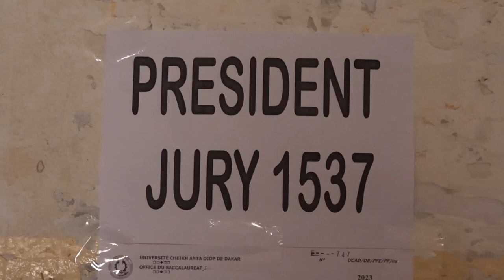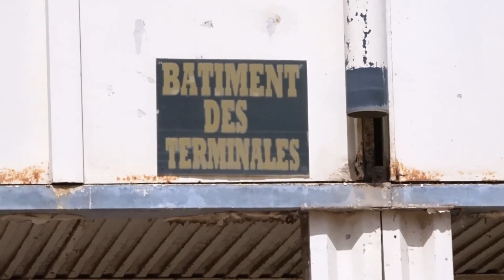Bac 2023: IA de pikine guédiawaye salut le bon déroulement des épreuves